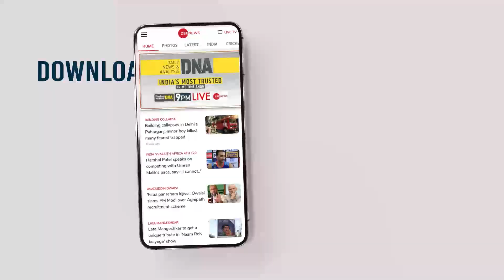Deshhit Super 30: 2 नवंबर को होगी संजय राउत की जमानत याचिका पर सुनवाई| Top News | Sanjay Raut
In this section, you will find the top news stories of the day. Segment Zee Super 30 is a part of Zee News important news bulletins in which we cover all the important news.

इस खंड में, आपको ज़ी न्यूज़ दिखाता है दिन की बड़ी ख़बरें। सेगमेंट Zee Super 30 ज़ी न्यूज़ के महत्वपूर्ण समाचार बुलेटिन का एक हिस्सा है जिसमें हम सभी महत्वपूर्ण ख़बरों को शामिल करते हैं।